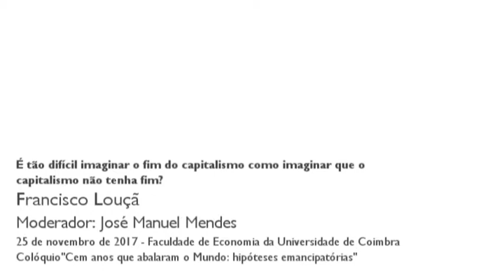“É tão difícil imaginar o fim do capitalismo...”, por Francisco Louçã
Comunicação apresentada por Francisco Louçã, no quarto painel "É tão difícil imaginar o fim do capitalismo como imaginar que o capitalismo não tenha fim" do Colóquio "Cem anos que abalaram o mundo: hipóteses emancipatórias".

Esta sessão transforma em pergunta uma constatação feita por Boaventura de Sousa Santos. Se a experiência soviética inscreveu as alternativas sistémicas no campo das possibilidades, o desaparecimento da União Soviética pareceu validar a ideia de que o capitalismo seria afinal o último estádio da evolução histórica. Sem freios e contrapesos, o desenvolvimento do sistema alimentou desde aí múltiplas crises, dando uma renovada urgência à reflexão crítica sobre as alternativas.